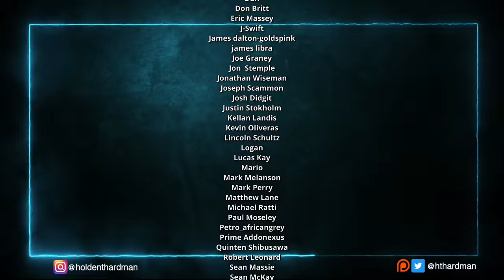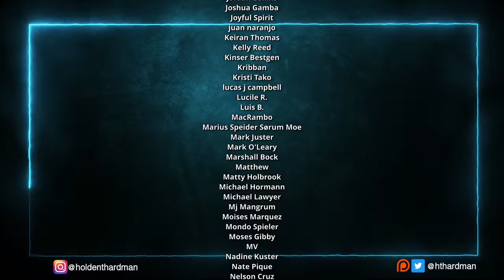My girlfriend watches Daredevil for the FIRST time || S01E10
Episode 10 of Daredevil is here! Almost finished with the whole first season!

4960 Hwy 90
PMB 144